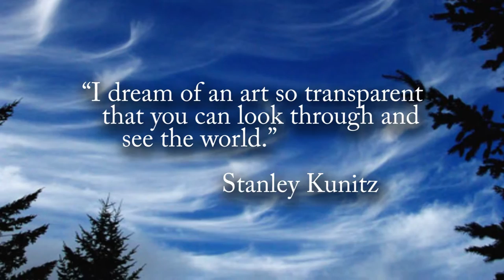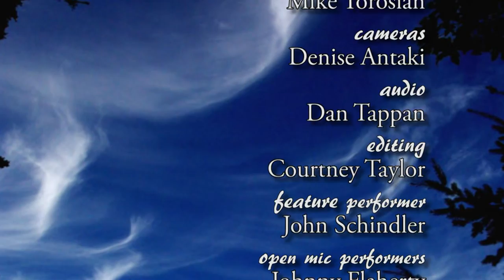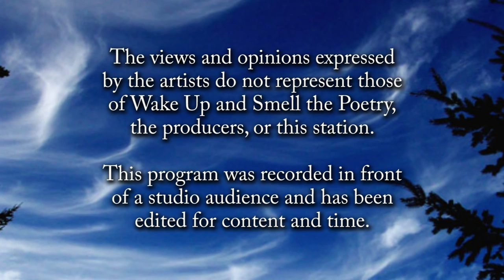John Schindler, November 2016